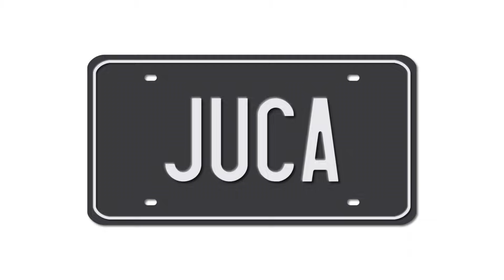PRIMEROS CORTES AL VOCHO!!! | JUCA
Ensanchamos el eje delantero 4", y VAYA CAMBIO!!! Adiós a los flares que traía en las salpicaderas traseras, y también tuvimos que cortar un poco adelante, pero el resultado, el fitment quedó INCREÍBLE!